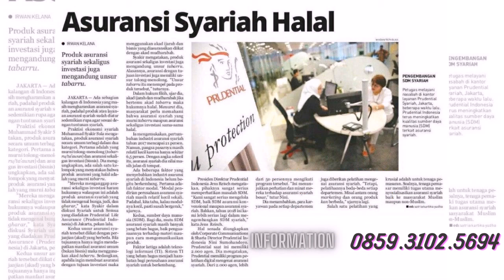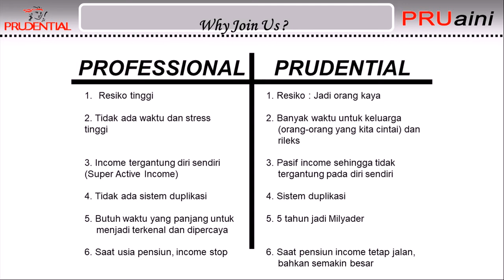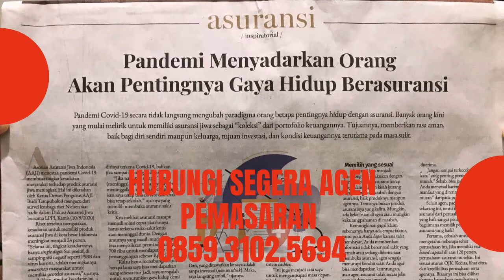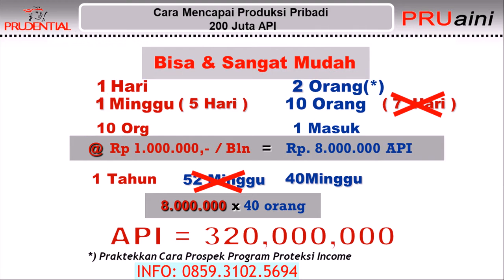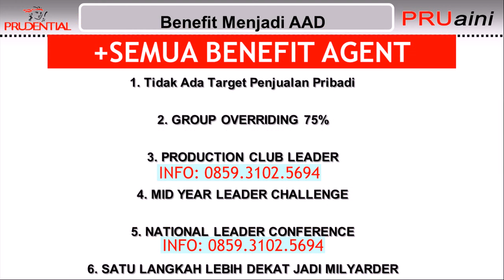Daftar Menjadi Agen Profesional Prudential di Cikarang